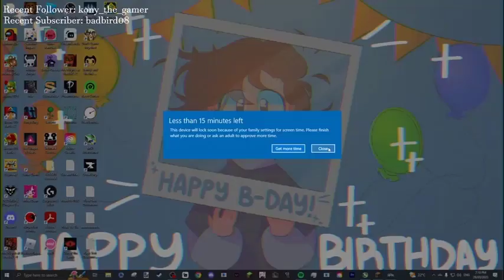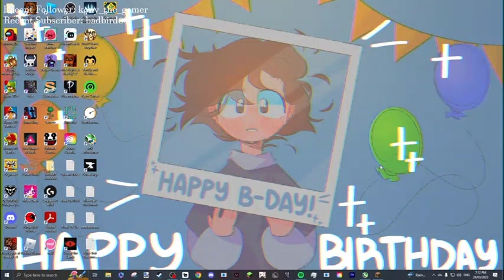Abraham Hick May 2023 🜩 CLAIM IT! And Forget About HOW It Will Manifest